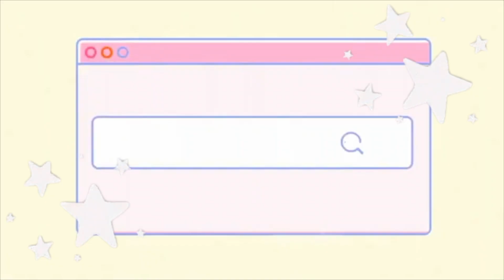โดเบอร์แมนใส่รองเท้าครั้งแรก ตลกมากกก “เดินไม่เป็นเลยฮะ” | nl.nana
Hello Doberman lovers,

วันนี้เรามาดูโดเบอร์แมนใส่รองเท้าเดินในบ้านกัน ฮามากกก!! ต้องขอบคุณพี่ที่มาคอมเม้นเรื่องข้อขาเลอนัวด้วยนะคะ ไปซื้อรองเท้ามาให้ใส่แล้วแต่ใส่ครั้งแรก ฮามากกกก ขำไม่ไหว